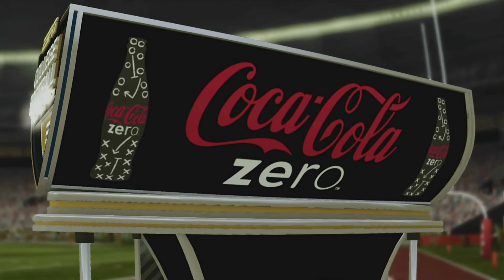NCAA Football 11: Week 1: Kent State Golden Flashes vs. Alabama Crimson Tide